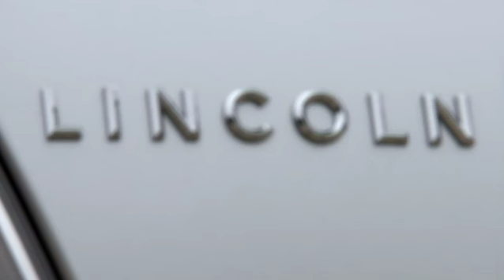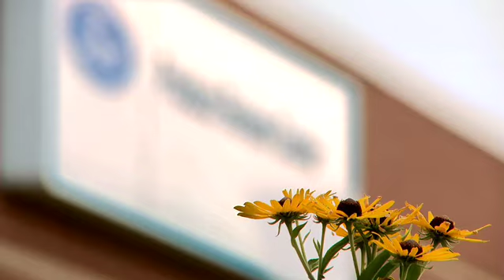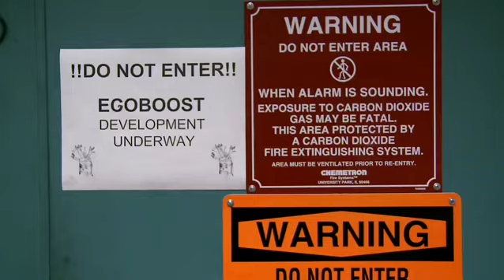6 versus 8 | The Engine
Learn all about The 6 vs 8 Showdown, watch the four competitors climb Loveland Pass and see the challenge from the drivers' point of view.